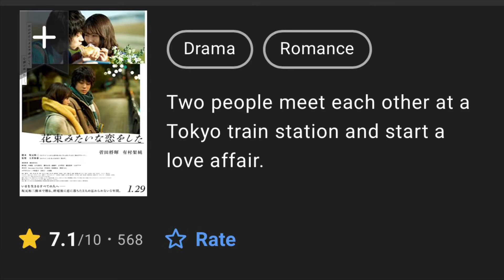รีวิวหนัง I Fell in Love Like A Flower Bouquet “เมื่อรักเคยงดงามดั่งช่อดอกไม้”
I Fell in Love Like A Flower Bouquet
(เมื่อรักเคยงดงามดั่งช่อดอกไม้) รีวิวภาพยนตร์ เรื่องใหม่ของ คาซุมิ อาริมุระ  “การถามชื่อดอกไม้กับผู้หญิงสักคน
จากนั้นคุณจะไม่มีวันลืม ชื่อเธอไปตลอดชีวิต”